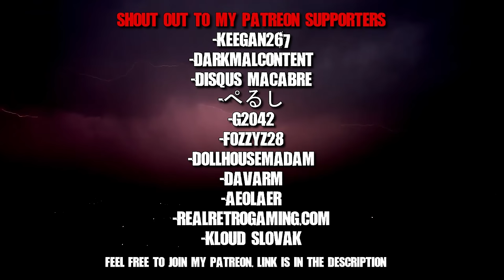I'm Army Special Forces, There's Evil In North Eastern Maine... Military Horror Stories Creepypasta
This creepypasta is a sequel about a team of green berets who find themselves again on QRF duty. Still reeling from the horrors from the Tennessee incident, they now have to face evil in a logging town in Maine that went quiet...